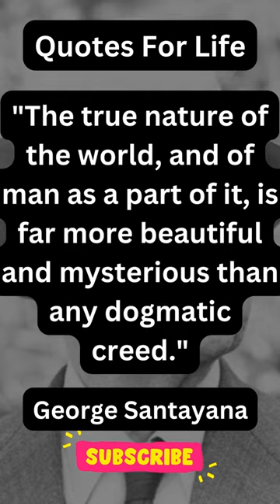George Santayana Quotes: Exploring the Philosophy of Life and Reason Shorts 1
Welcome to our YouTube video dedicated to the profound quotes of George Santayana, a Spanish-American philosopher, essayist, and novelist. In this video, we embark on a journey of philosophical exploration through Santayana's insightful quotes, offering profound perspectives on life, reason, and human nature.

Join us as we delve into Santayana's quotes that touch on various aspects of existence, including the nature of knowledge, the importance of history, the pursuit of happiness, and the complexities of human experience. Through his words, you will encounter a fusion of intellect and emotion, urging you to critically examine life's complexities and find meaning in the world around you.

Experience the depth and clarity of George Santayana's philosophy as we reflect on his observations about reason, beauty, truth, and the interplay between the past and present. Santayana's quotes serve as a guide to understanding the human condition and invite us to question assumptions, seek wisdom, and cultivate a deeper appreciation for the world we inhabit.

Whether you are a seasoned philosopher or a curious seeker of knowledge, this video provides an opportunity to engage with the philosophical wisdom of George Santayana. His quotes will inspire you to think critically, explore life's mysteries, and embrace the pursuit of truth and meaning.

Don't miss this chance to immerse yourself in the world of George Santayana. Tune in, embrace his profound insights, and embark on a journey of intellectual discovery and self-reflection.